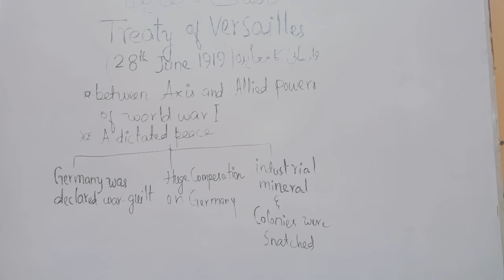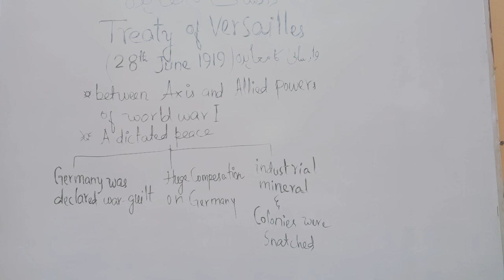Treaty of versailles Class ix